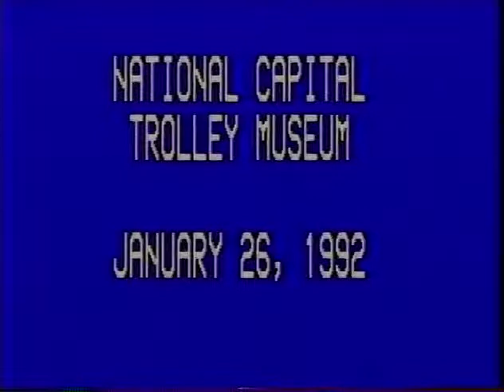National Capital Trolley Museum – Jan 26, 1992